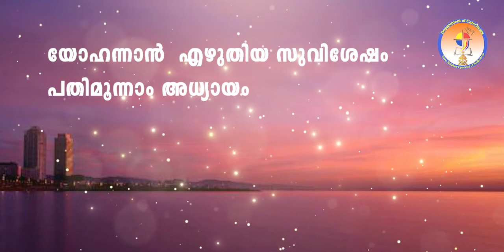John 12-14 |Audio POC Bible| Bible@365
Bible@365
Audio Malayalam POC Bible
john12-14